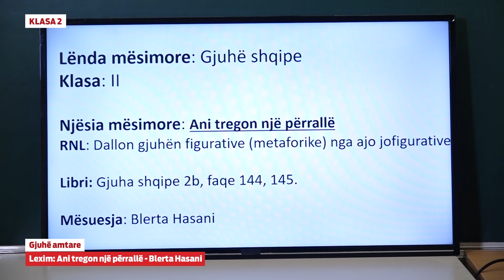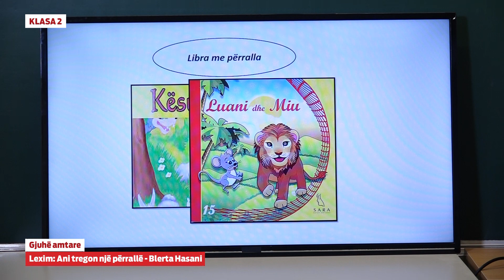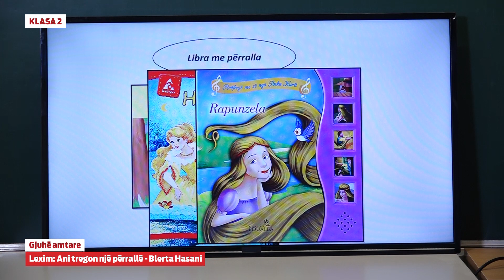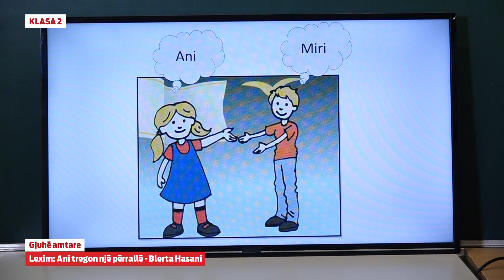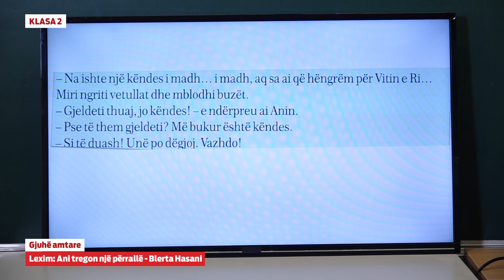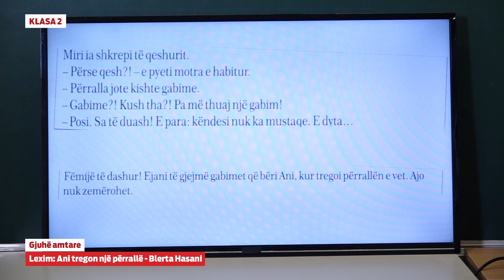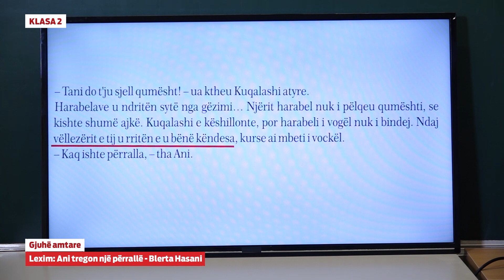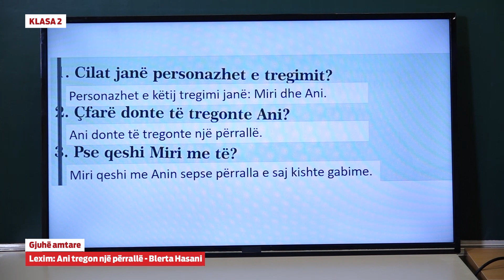e Mesimi Klasa 2 - 2127 Gjuhë amtare - Lexim - Ani tregon një përrallë